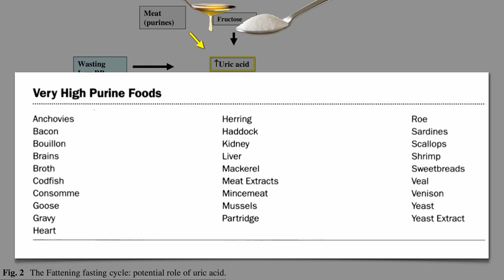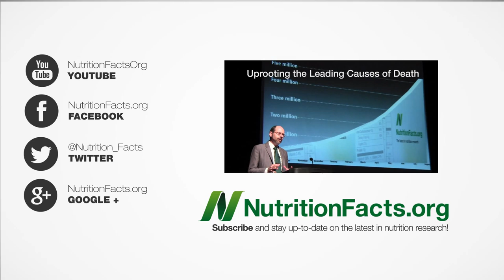Flesh and Fructose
DESCRIPTION: Meat and sugar increase uric acid levels, which are associated with increased risk of gout, hypertension (high blood pressure), obesity, prediabetes, diabetes, kidney disease and cardiovascular disease. What does the Miocene Era have to do with anything? Make sure you see the "prequel" to this video Miocene Meteorites and Uric Acid No surprise that the meat and sugar industries both got upset with the latest round of dietary guidance from the federal government. See Dietary Guidelines: Pushback From the Sugar, Salt and Meat Industries and Dietary Guidelines: Corporate Guidance Is the sugar in fruit juice as bad as the sugar in the sugar bowl? The title of tomorrow's video of the day kind of gives it away: Apple Juice May Be Worse Than Sugar Water

Have a question for Dr. Greger about this video? and he'll try to answer it!

Image Credit: Caro Wallis and revedavion.com via Flickr, and Stephan Guyenet.